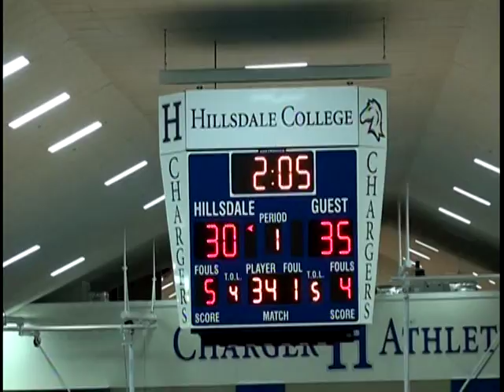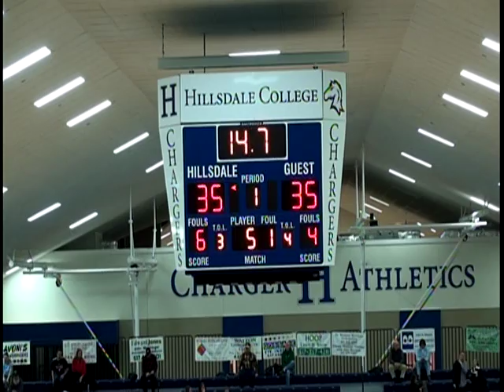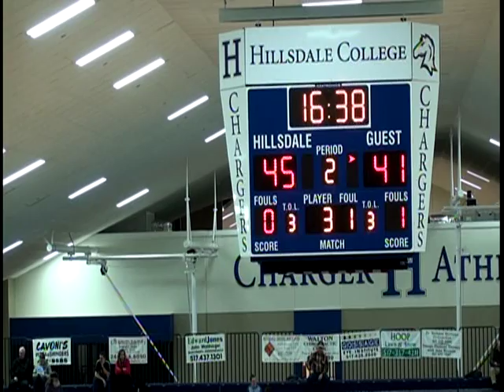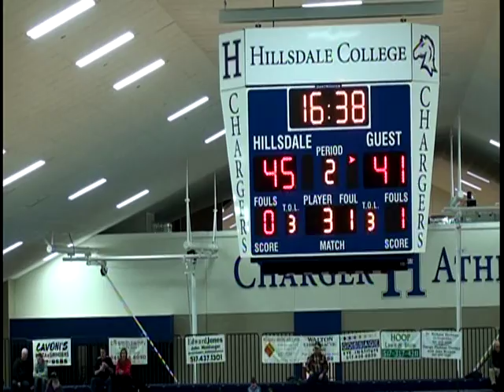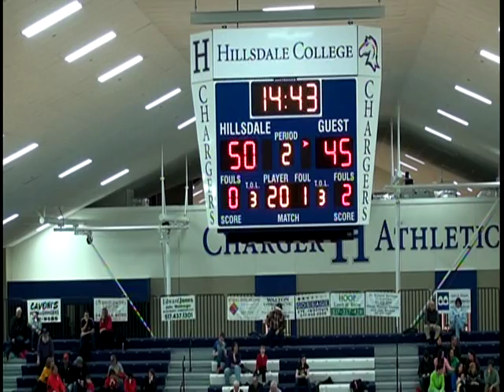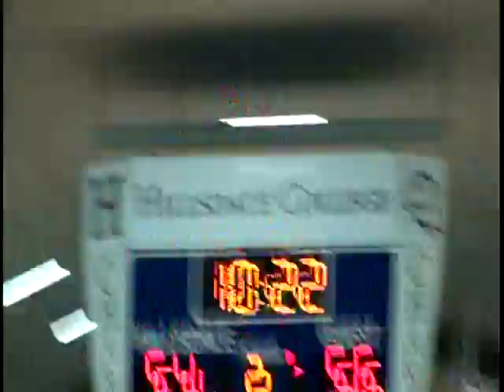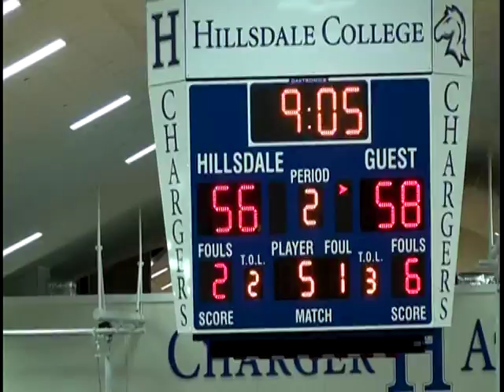VTS 01 2